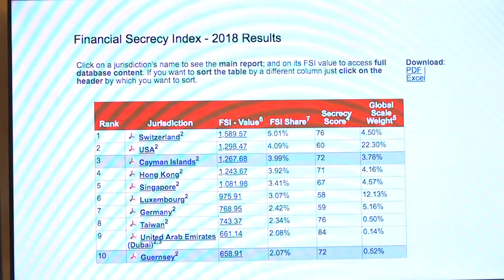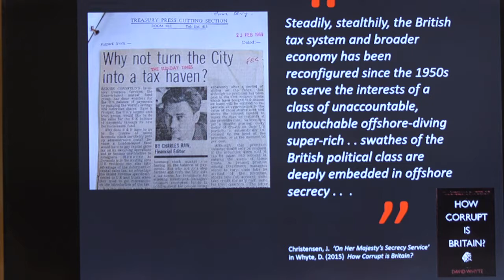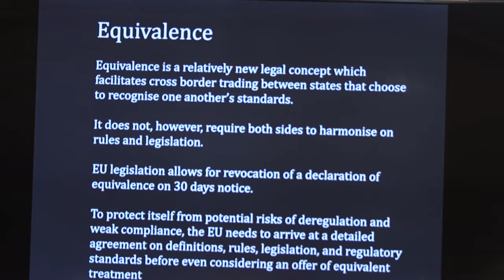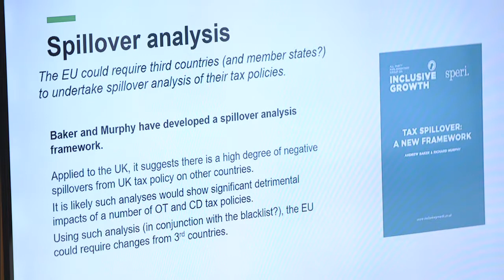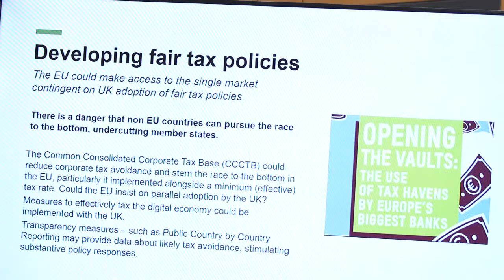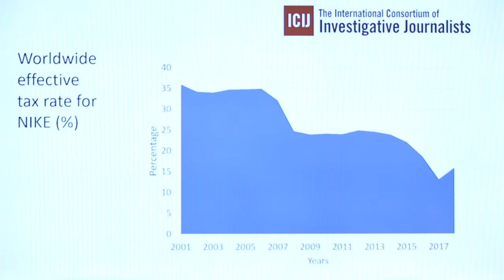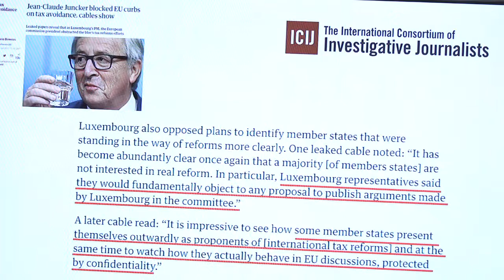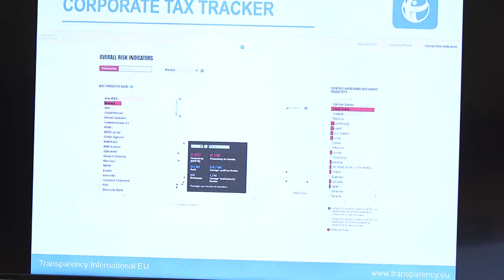Le Brexit et l'avenir des paradis fiscaux - Conférence complète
Le 22 janvier 2019, une conférence a été organisée à l’initiative d’Eva Joly sur la lutte contre les paradis fiscaux, notamment à l’aune du Brexit. Cette conférence s’est tenue au Parlement européen en présence d’eurodéputés écologistes et de plusieurs participants de haut-niveau : John Christensen (directeur du Tax Justice Network), Oliver Pearce (représentant d’OXFAM), Simon Bowers (journaliste au sein du Consortium International de Journalistes d’Investigation ICIJ) et Laure Brillaud (Transparency International). Cette conférence s’est suivie d’une exposition photographique sur les paradis fiscaux « The Heavens » par Paolo Woods et Gabriel Galimberti.